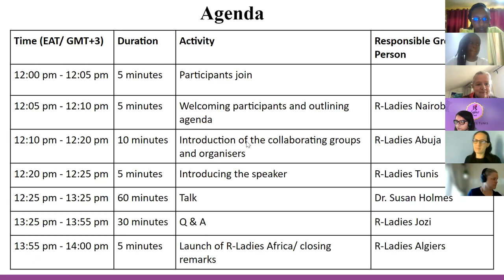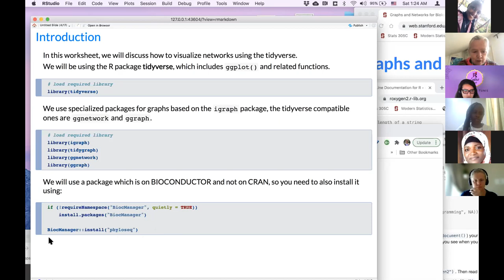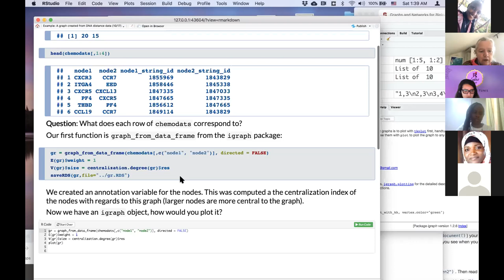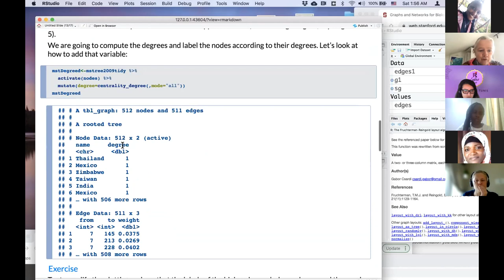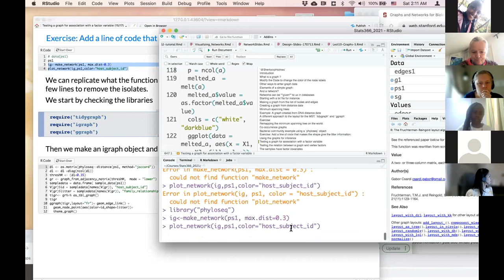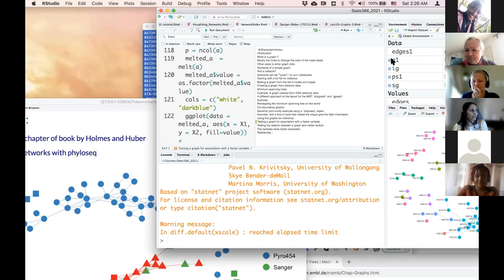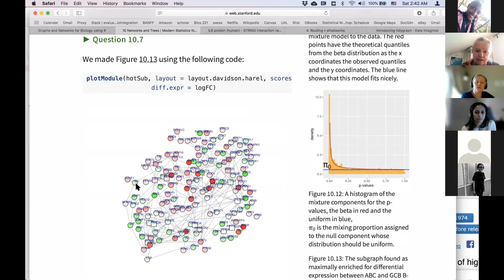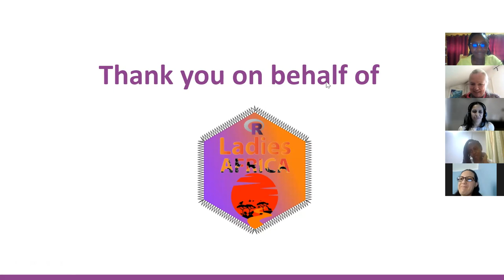R-Ladies Chapters:Nairobi,Johannesburg,Tunis,Abuja,Algiers(English)-Networks&Graphs in R for Biology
The tutorial covered:

1. Creation of graphs from a list of nodes and edges, and from distance data.

2. Co-occurrence graphs.

3. Using graphs for inference: testing a graph for association with a factor variable, and the relation between a graph and vertex factors.

Our trainer: Susan Holmes (@SherlockpHolmes), Professor of Statistics at Stanford University.

R-Ladies Africa was also officially launched!